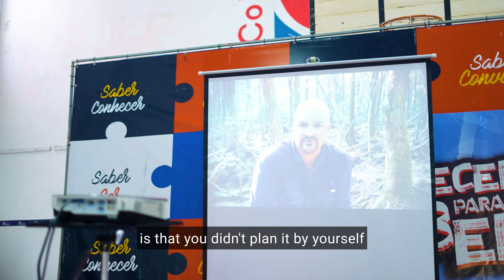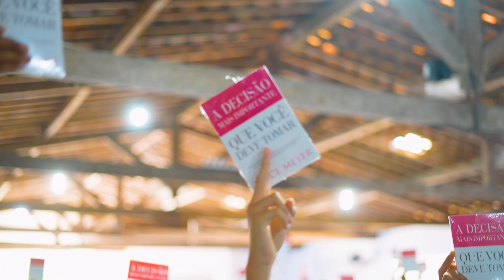VIVAVIDA VLOG | Episode 3 - Palestras contra suicídio em escolas do Brasil - Meetings in Brazil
🇺🇸 Join me on this great and purposeful adventure, as I hold VivaVida meetings in the state of Sergipe, Brazil!
🇧🇷 Junte-se a mim nessa grande aventura, enquanto faço as reuniões VivaVida no estado de Sergipe, Brasil!

📲Conecte-se com o Chad | Connect with Chad!

💙 Apoie o projeto | Help Support Chad's Outreach.